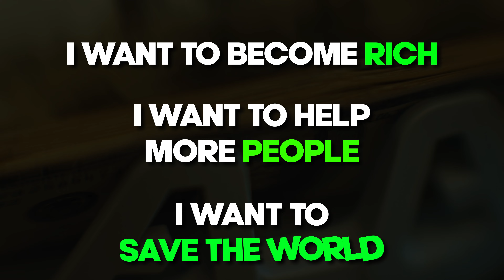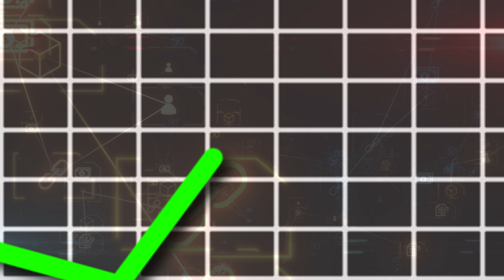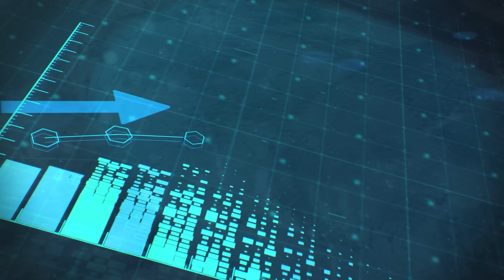How to Get So Rich You Question the Meaning of Work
In this video tell you a bit more of my story about retiring in my late 20's and how it has affected my thoughts on life

👉 Find out how you can learn my SET-AND-DONE Hedge Fund Stock Options Strategies to earn a consistent double-digit yearly returns by spending only 5 -10 minutes or less every day

Who is Cody Yeh?

With over 10 years of expertise in the investment industry, Cody is revolutionizing stock options investing and the financial game for aspiring elite professionals who want to achieve financial success and independence.

In the past year alone, Cody has been featured on TD Direct Investing Webinars and more than 70 investor-focused podcasts. His expertise in the field has made him a go-to resource for investors seeking to grow their wealth.

Through his premium Stock Options Mastermind program and his proprietary SET-AND-DONE Cash Flow Strategy, Cody has helped thousands of students achieve a consistent double-digit returns by spending less than 30 minutes per week. His students include elite professionals such as accountants, doctors, analysts, engineers, managers, professional athletes, real estate investors, and business owners.

📰 Sign up for the complete version of Cody’s member-exclusive Mastermind Weekly Research Newsletter

✅ Opens an IBKR Account and received free IBKR stocks!